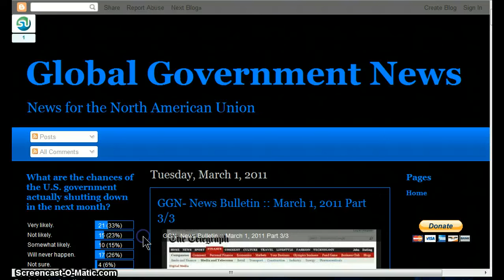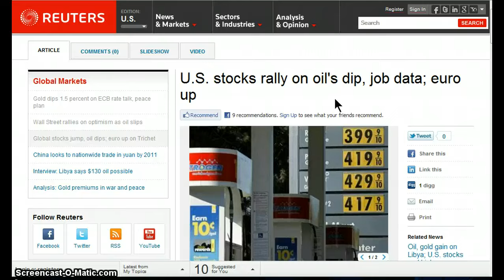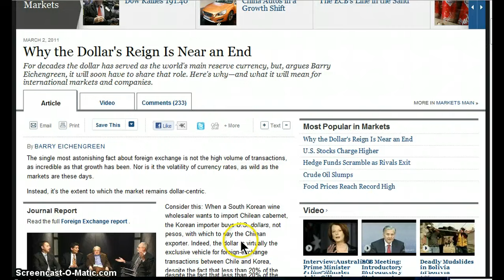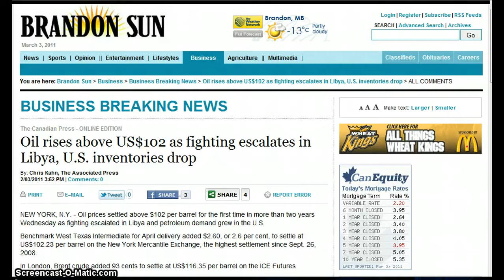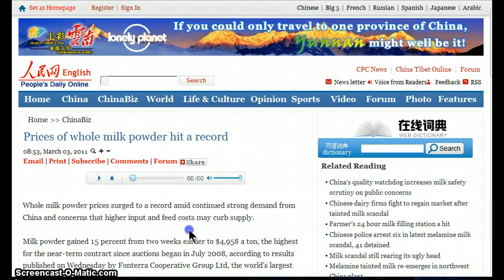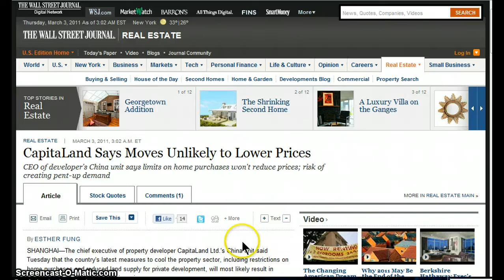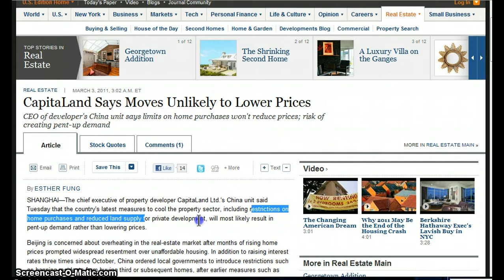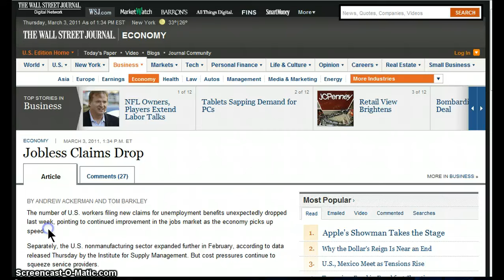GGN- News Bulletin :: March 3, 2011 Part 1/4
U.S. stocks rally, Dow post best gain in 3 months

U.S. stocks rally on oil's dip, job data; euro up

Stocks Rise Most This Year on Economy; Euro Gains

Gold falls 1.5 percent on ECB rate talk, peace plan

Treasuries Fall as Inflation-Linked Securities Signal Faster Price Gains

Auto Sales Increase in the US by 27 Percent Last Month

Oil settles at 2-1/2 year high on Libya violence

Oil rises above US$102 as fighting escalates in Libya, U.S. inventories drop

Oil falls on profit taking, Libya peace plan eyed

The 23 Governments That Could Get Crushed By Food Price Inflation

Housing prices fall at fastest pace for a year

U.S. Officials Fighting to Save Homeowner Aid as Lawmakers Fault Failures

Requests for Unemployment Benefits Fall for Third Time in Four Weeks

New Job Hirings in US Private Sector, to the tune of 217,000, ADP Says

U.S. Service Industries Grow at Fastest Pace Since 2005 as Recovery Widens